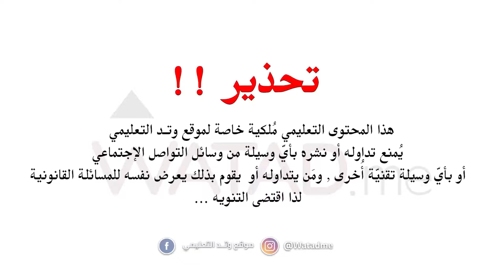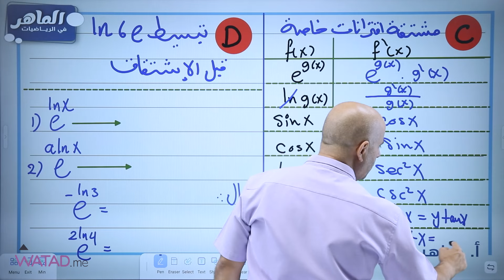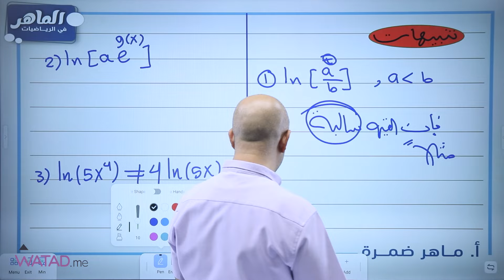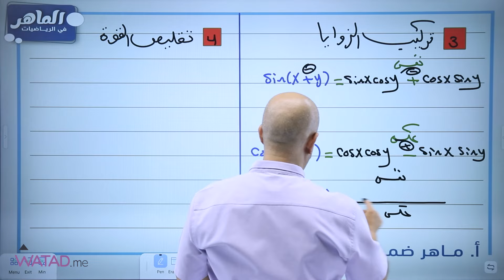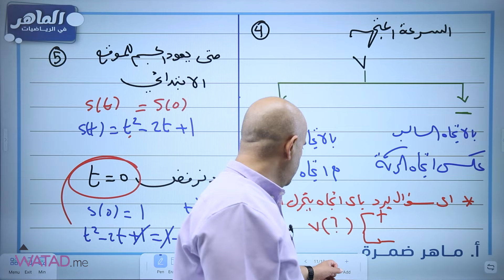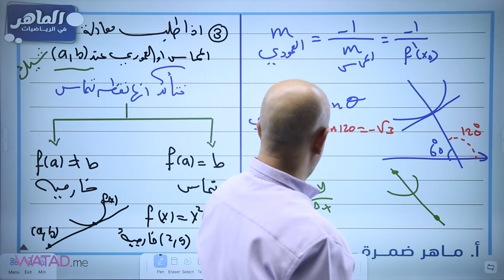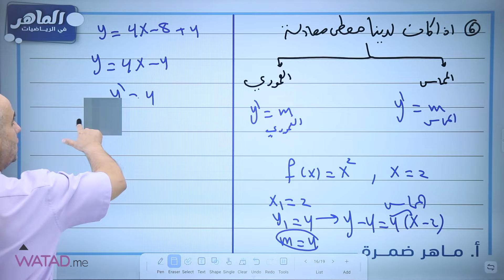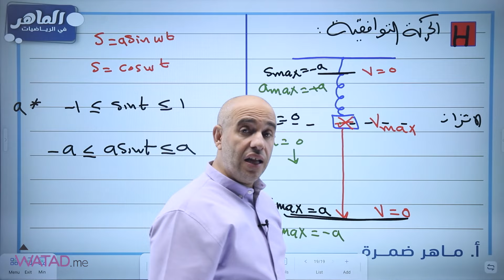توجيهي 2007 مادة الرياضيات العلمي والصناعي مراجعة الدرس الاول كامل مع الأستاذ ماهر ضمرة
توجيهي 2007  🔥
مادة الرياضيات العلمي والصناعي  مراجعة الدرس الاول كامل مع الأستاذ ماهر ضمرة

او عبر الرقم التالي على الواتس اب  : 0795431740 📲

 لتعرف على طريقة التسجيل والدخول الى الحصص المجانية :-
1- الدخـول إلى الموقع الخـاص بموقع وتد التعليمي من خلال Watad.me عـبر أي محرك بـحث
2- إنشاء حـساب في المـوقع من خلال " إنشاء حساب جديد "
3- الدخـول على قسم " هدية موقع وتد "
4- اختار دورات التأسيس الخاصة في جيلك و تخصصك
5- اختر المادة والمعلم الذي ترغب بمشاهدتهم